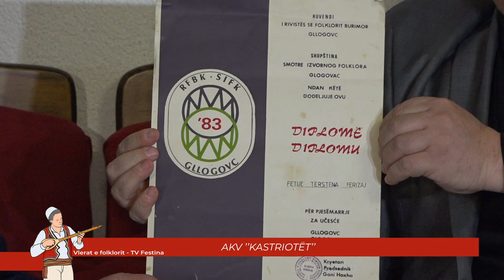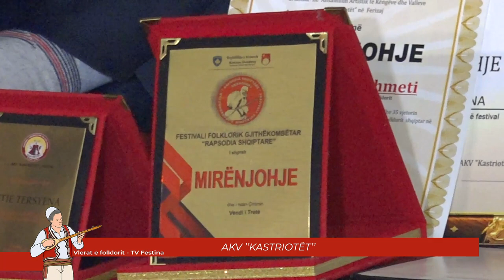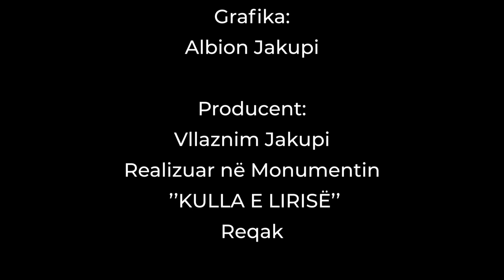Vlerat e Folklorit Kastriotet pjesa 2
AKV  Kastriotët